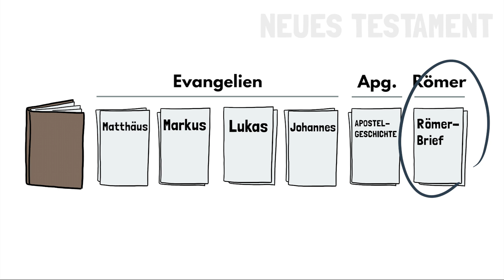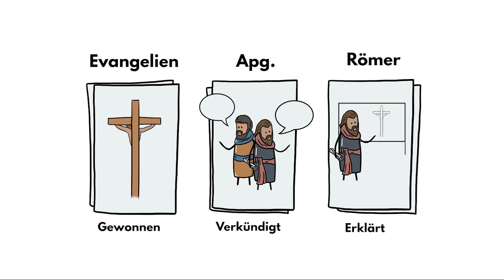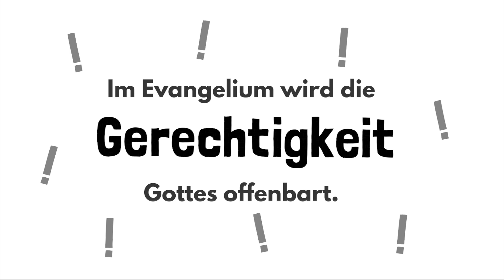Der Römerbrief - INTRO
Kurze Einführung in den Römerbrief. Hoffe Du verstehst alles…und freu Dich, es kommt mehr! In der Zwischenzeit, check unsere Website aus (Sorry auf Englisch aber sollte gehen:-)

Über Crosspaint:

Crosspaint ist Teil einer nichtkonfessionellen Bewegung, die darauf abzielt, junge Menschen auf der ganzen Welt durch zeitgenössische Medien zu ermutigen, wieder mehr die Bibel zu lesen und Jesus Christus zu lieben bis er kommt.

Die Mission von Crosspaint ist es, eine Leidenschaft in Menschen für Jesus zu wecken. Wir glauben, dass nur die Bibel und der Heilige Geist das tun können, deswegen erklären wir die Bibel in einfacher Sprache und verständlichen Kurzvideos. Und zwischendurch trinken wir die eine oder andere Tasse Kaffee.

"Jesus Christus wurde vor eure Augen gemalt" - Gal 3:1

Unterstützen Sie uns, um die Videos weiterhin kostenlos und werbefrei zu halten (Spenden)